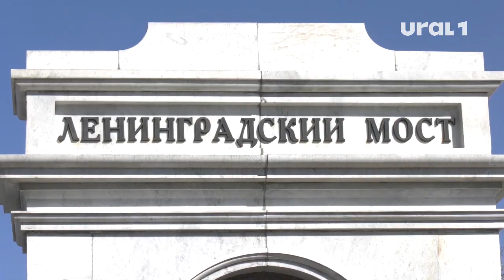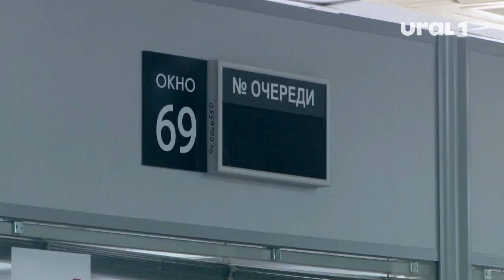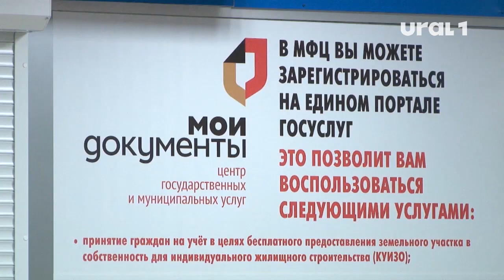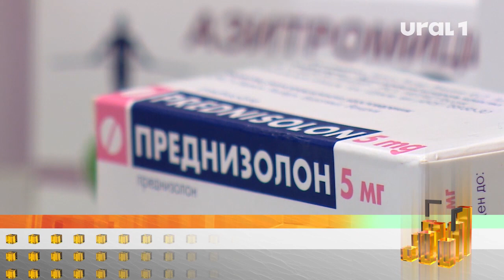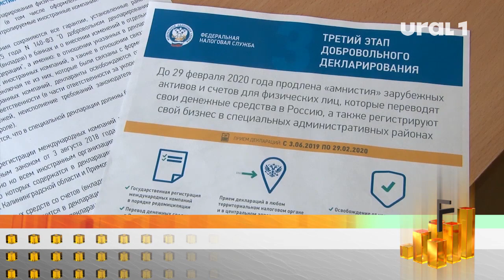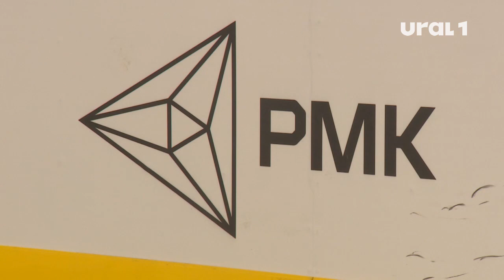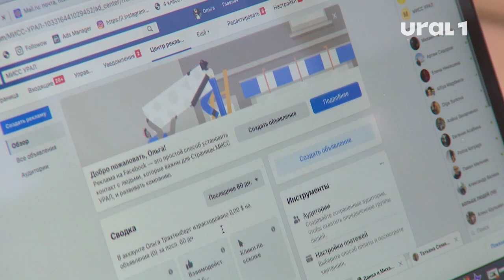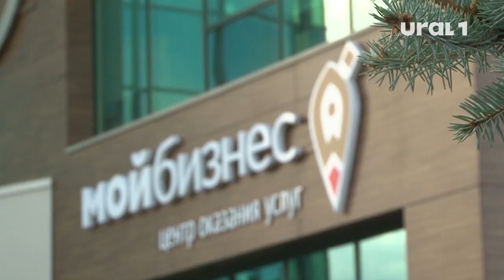Городские новости (выпуск от 13.11.2020)